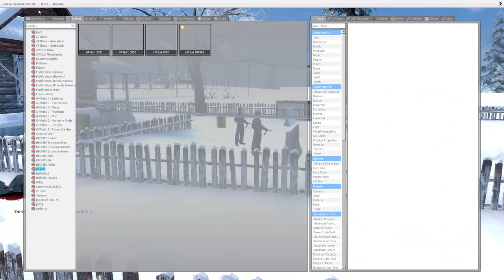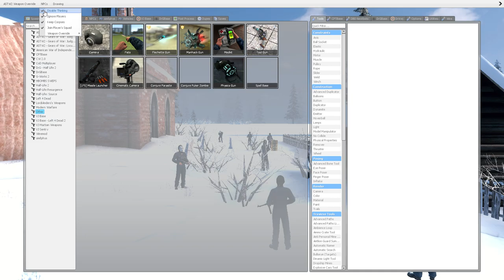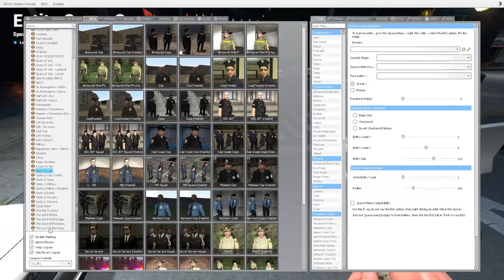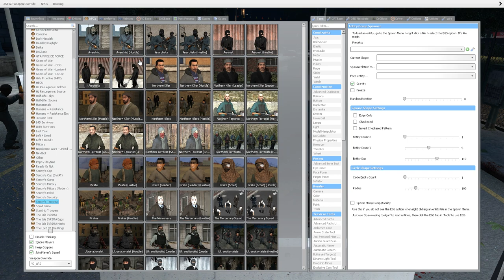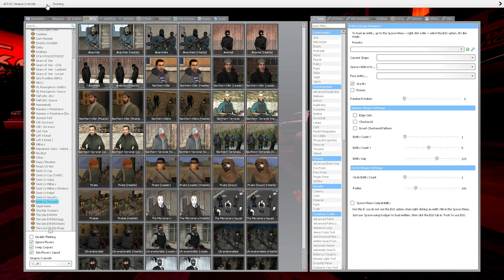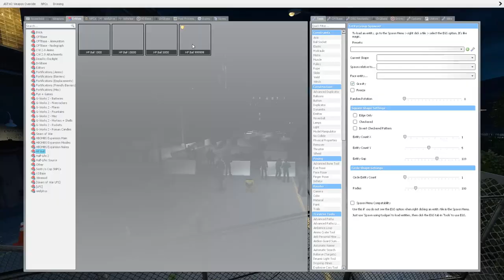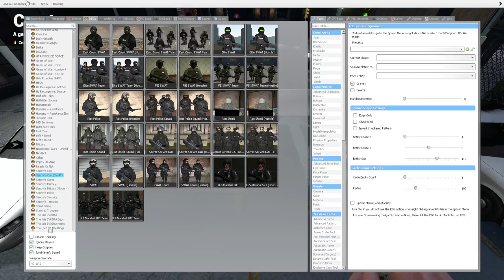Sentry's Cops VS Robbers Snpc Fight Garry's Mod